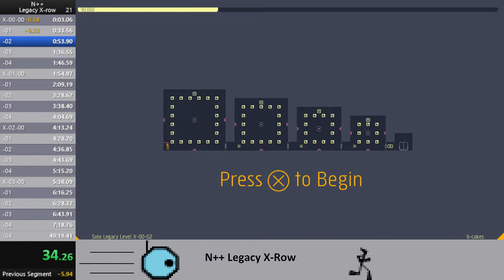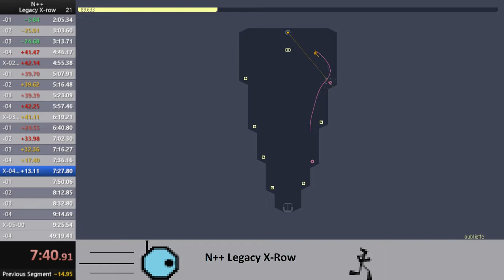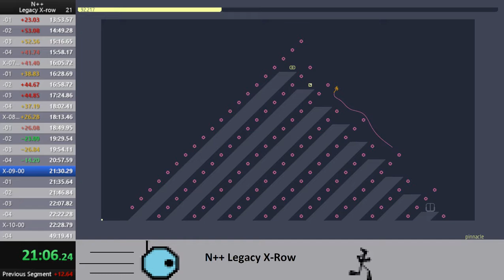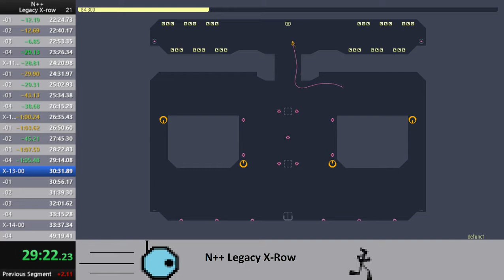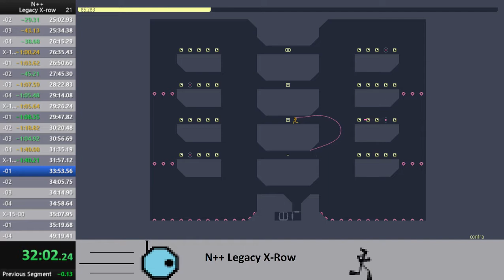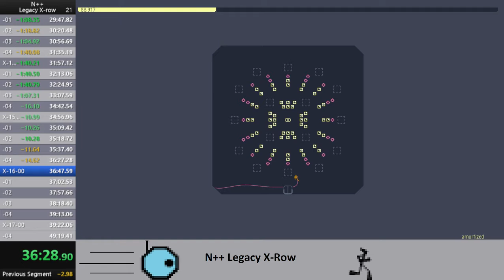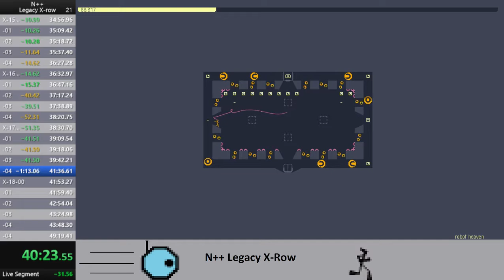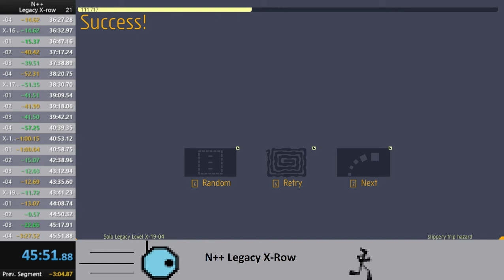N++ Legacy X-row Speedrun in 45:51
I wanted to wait until I got a sub-40 run before uploading anything, but I haven't played in a while, so I don't know when that will happen.

Sub-40 is definitely possible though. I encourage anyone who loves legacy x-row to try it out. This row is loads of fun to run.